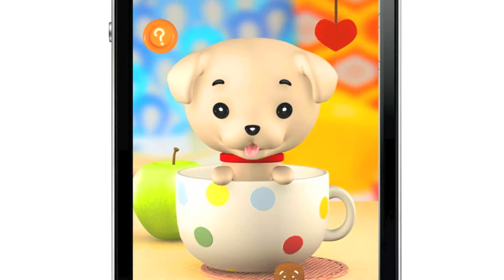"Cup Puppy" official trailer - iPhone App Store Free Download!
v1.2 支援iPhone 3GS iOS5的玩家喔！現在已可以順暢的遊玩！

感謝各位玩家的好評不斷! 只要有你們的支持我們就有繼續支持下去的力量了! 下次更新預定是兩個禮拜後! 會加入更多有趣的動作!以及小狗狗會要求你要跟你一樣正常的時間吃早餐中餐晚餐. 還有他9點就會睡覺覺了。他是個很有規律生活的好寶寶。也許你在照顧他的同時自己也能夠受到影響而開始擁有規律的生活。 最後如果你對我們有什麼期許。請你千萬要趕快到我們的Facebook給我們留下你的寶貴建議! 多謝多謝!!

★★★ 玩過的玩家怎麼說 ★★★

"This is got to be one of the cutest game out there. I'm usually not into 'cute' game, but the presentation and gameplay really caught my attention this time, and blew me away" ~ Jeff.Li jnzo

"My 3 years old plays this game for hours until my iPhone runs out of battery. Its a fun app and its free =)" ~ KennyFire

"Cup puppy看起來超可愛的^-^玩起來心情會變好。希望以後Cup puppy會有更多的動作,如果照相功能可以推出即時動作照相就更可愛了:)超Cute的遊戲,加油!" ~ 小貓

"這讓我覺得我身邊隨時都有一隻可愛的小狗在等著我,這種感覺超棒!!" ~ Adam Kuo

"可愛死了 還可以拍照金古錐" ~ bbbmess

★★★ 概述 ★★★

茶杯犬是你的好朋友! 它會用可愛的聲音跟你對話。你也能用你的手摸摸它,他會很高興的。
你夢想擁有一隻茶杯犬的願望終於實現了! 現在茶杯犬將活在你的手機中並成為你生活中的一份子。

★★★ 如何玩? ★★★

✔ 運用薑餅人的能力,茶杯犬就能夠說話,而且不論任何語言都能通的噢!
✔ 茶杯犬愛吃草莓骨頭餅乾,所以多用草莓骨頭餅乾餵餵它!
✔ 睡好覺餅乾的能力是讓狗狗聽到睡覺音樂可以馬上進入夢鄉。
✔ 照片餅乾的能力是幫茶杯犬拍個可愛的照片,而且你還能將拍立得照分享給親朋好友看呢!
✔ 你可以用手指轉杯子, 茶杯犬最愛玩旋轉咖啡杯了!
✔ 你可以摸摸他的頭, 他會覺得自己得到稱讚了!
✔ 你可以摸摸他的嘴, 他會很有力的對你汪汪叫!
✔ 摸他的手, 他會有禮貌的抬起手來跟你握握手。
✔ 茶杯犬會餓,會累,會生氣。記得要用你的愛去照顧它。
✔ 每天都要細心的去關心他。要不然他會很失望的離你而去。